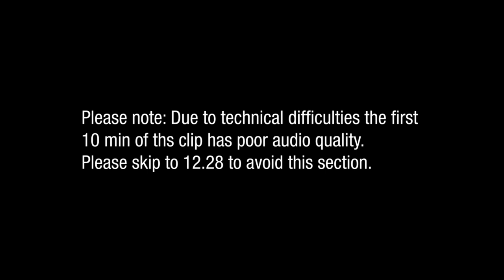'Stuck in the Past': Does heritage oppose social change and progress?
Panel Discussion recorded in May 2021 as part of The Trouble with Heritage Series, Ballarat Heritage Festival live at the Eureka Centre Ballarat.
Chair: Jeff Sparrow
Panel: Adam Magennis, Erin McCuskey, Janice Newton